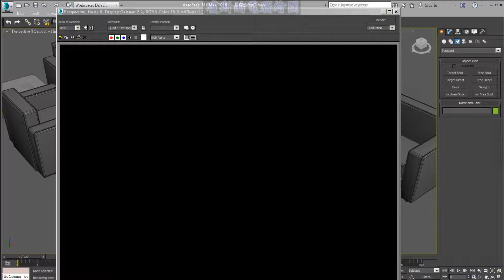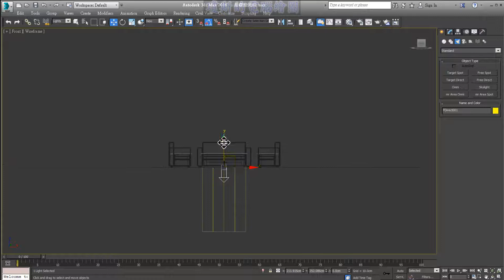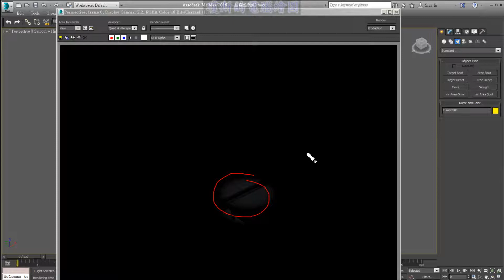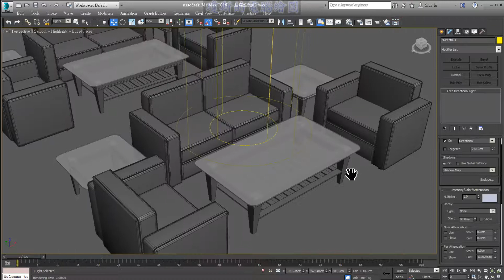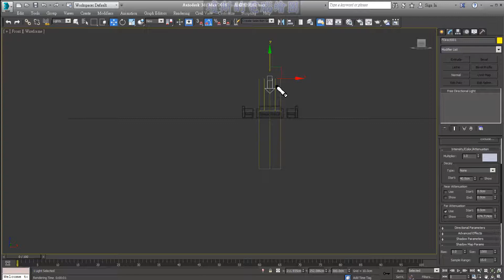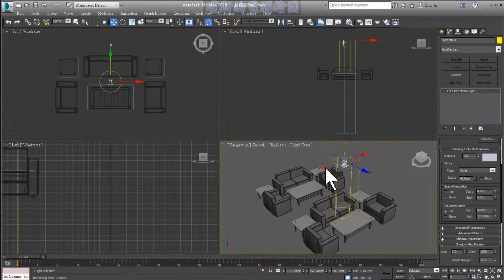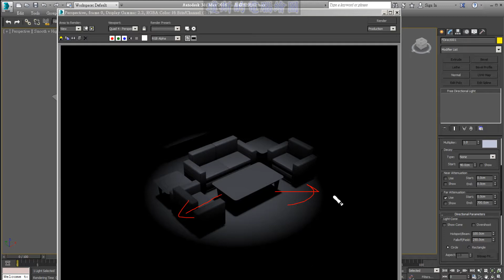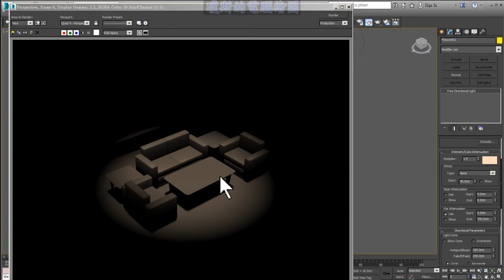3DS MAX 基礎教學3之17自由平行燈衰減設定